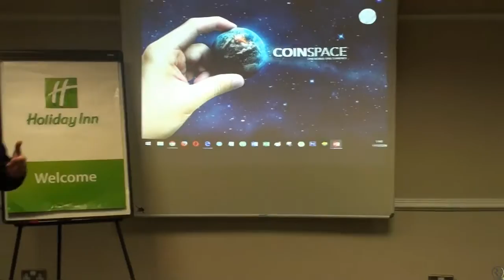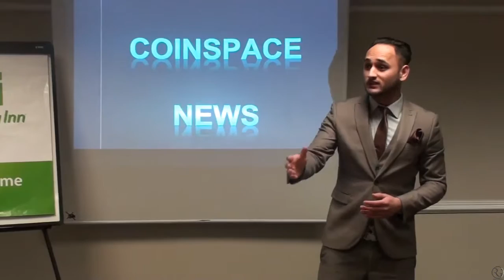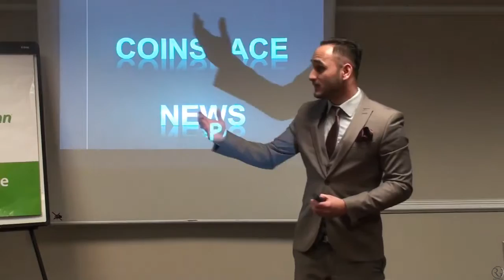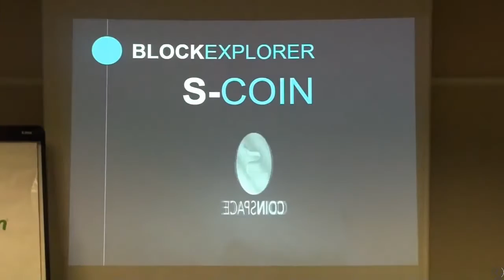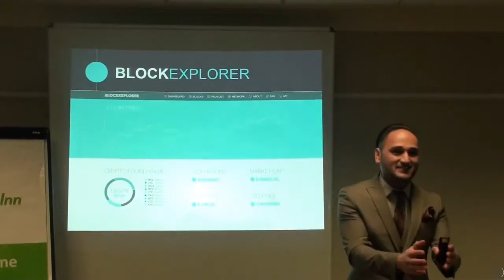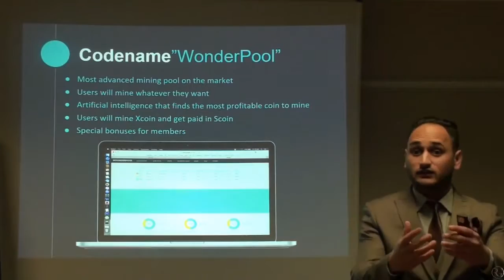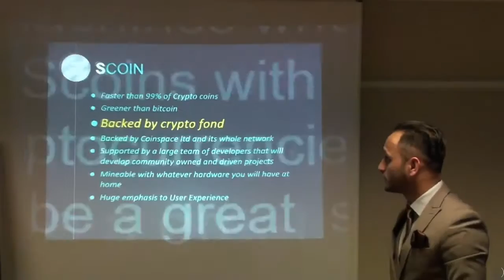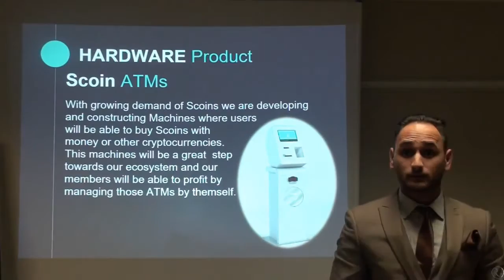Coin Space Projects By Kamran Abbasi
Coinspace Distributor Signup

https;//philippine1.coinspace.biz